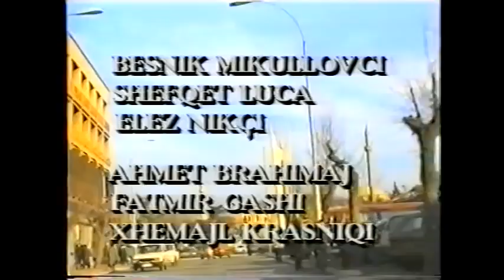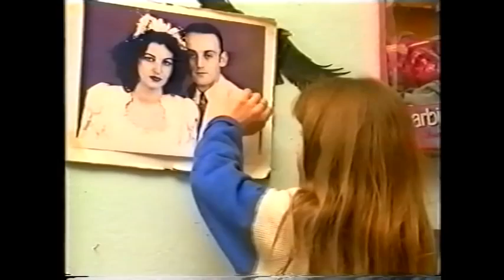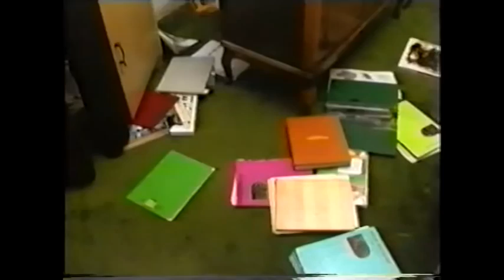Film Kosovar - Një pallto për babin tim në burg (Pjesa e tretë)